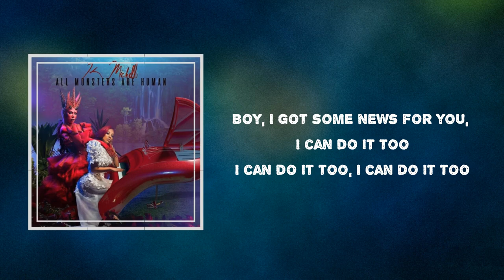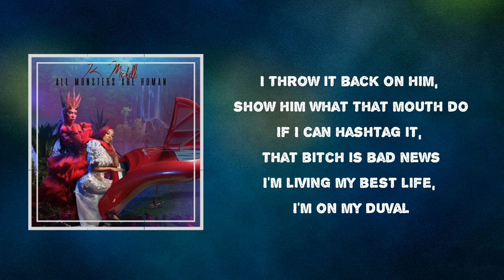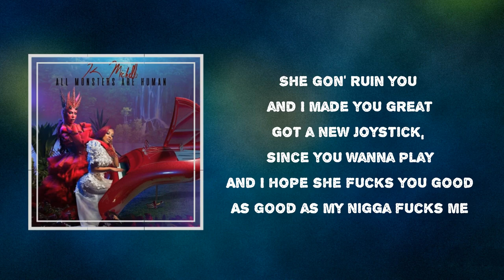K. Michelle - That Game (Lyrics)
Album: All Monsters Are Human

That Game Lyrics:

 Drumma Boy
Heard you got a new bitch, hmm, he broke, sis
Keep on fuckin' 'round, I'ma go and get some new dick

So you got a side piece? Homie, lover, friend?
You met on IG and picked up in your Benz
Oh, you got feelings for her? I added two and two
Met her at Phipps Plaza, oh, now you shopping too
Just let me find out, you living double lives
You let me find out, you got one on the side

Boy, I got some news for you, I can do it too
I can do it too, I can do it too

Never really mattered too much to me
If you knew better, you would do better
That you were playing hella games with me
And I hope she fucks you good
As good as my nigga fucks me
'Cause you found you a new bitch, you could control like 2K

Remember two can play that game (That game)
That game (That game), that game (That game)
Remember two can play that game

I got me a side boo, he a tycoon
He make it rain on me like a typhoon
I throw it back on him, show him what that mouth do
If I can hashtag it, that bitch is bad news
I'm living my best life, I'm on my Duval
I'm sippin' Jack D', I'm smokin' Snoop Dogg

You done fucked around and caught a body
Heard you fuckin' with somebody
How you gon' replace a boss bitch?
Wavy, boy, you know that I'm amazing
And that other bitch fugazi
Are you crazy? Have you lost it?
That's alright 'cause I'ma let you choose sides
Best believe that I'ma keep a new side
She gon' ruin you and I made you great
Got a new joystick, since you wanna play